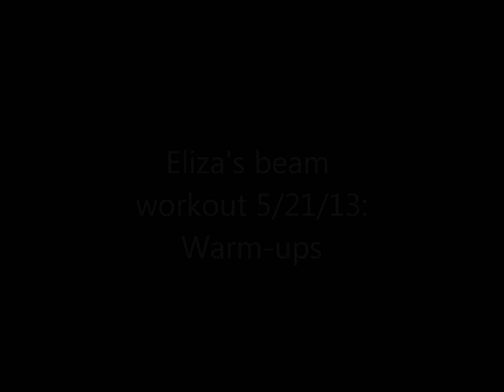Eliza's beam workout 5/21/13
I got to go into the gym to film for the team movie and caught Eliza working some new skills